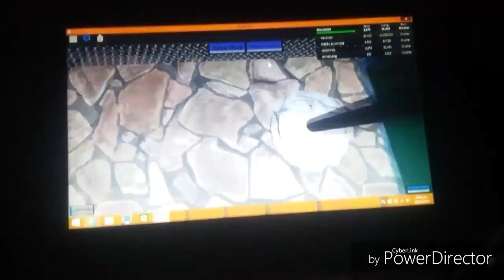Car crushers - part 1 - Roblox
Hello everybody today 4blockkids will be showing you different types of car crusher machines. SHOUT OUT TO BLACKOPSMASTER. Hope you enjoy 😀

Songs:
Julian calor - cell
Steven universe - we are the crystal gems